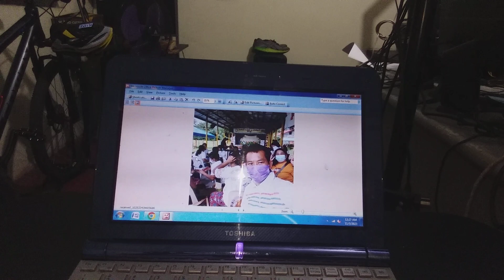November 3, 2023